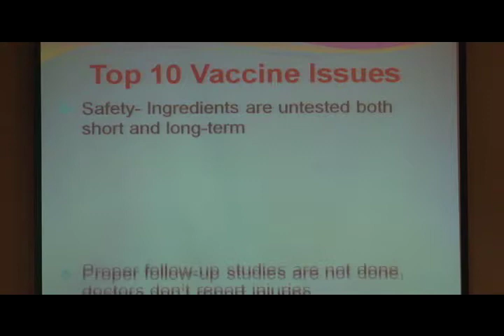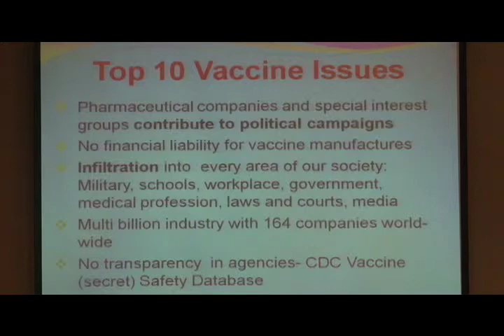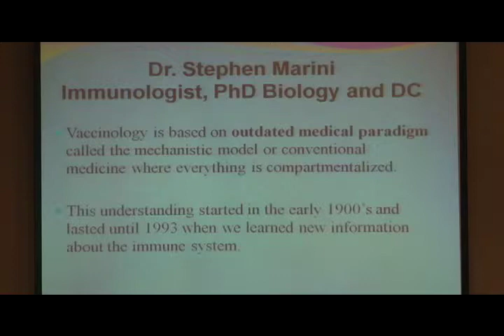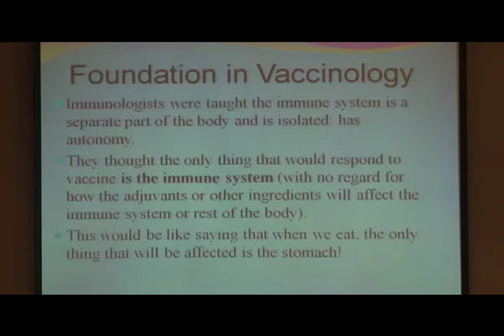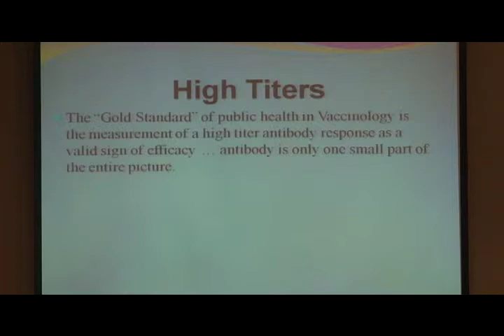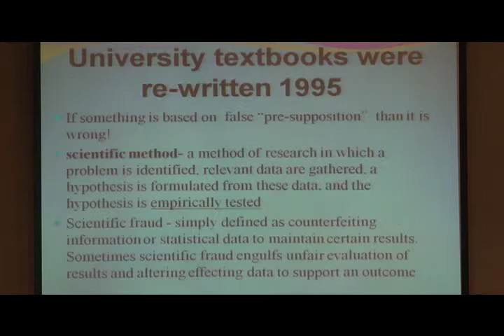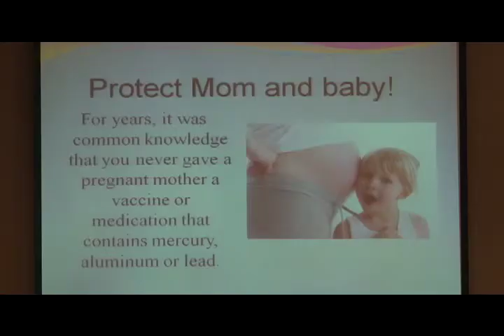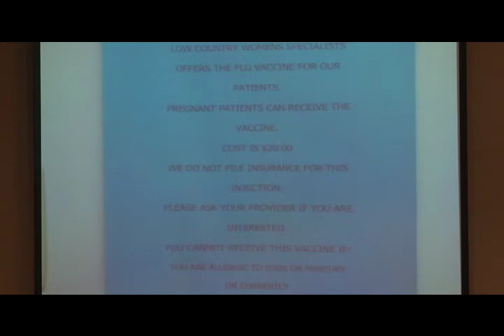Litmus Test - Mary Tocco, Part 2: Vaccine Risks, Responsibilities & Rights - 2 of 5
DSE-TV's "Litmus Test" features a presentation by Mary Tocco, winner of the award, "America's Outstanding Mom 2013". She's a woman with a varied title, i.e. co-founder of the American Chiropractic Autism Board, radio host of "Healing Our World", advocate of Michigan Opposing Mandatory (MOM) Vaccines, and more!

Part 2: Vaccine Risks, Responsibilities & Rights